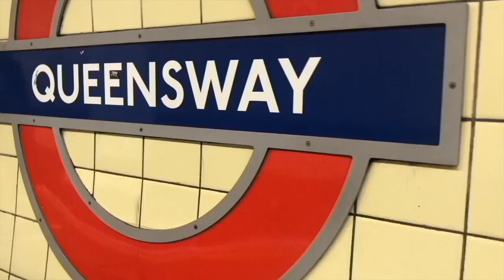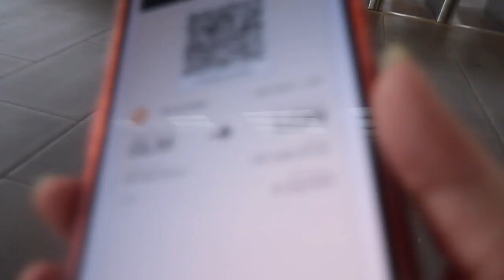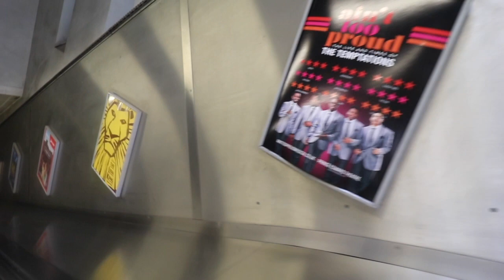Who the F**k is Kyle? | Vlog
Watch: • BVRNOUT - Take It...

Watch:  • Kovan & Alex Skri...

YoungMinds
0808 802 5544 (parent helpline)